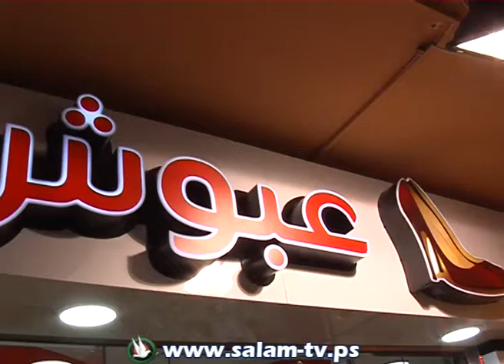افتتاح عبوش شوز في مجمع الزغل بطولكرم